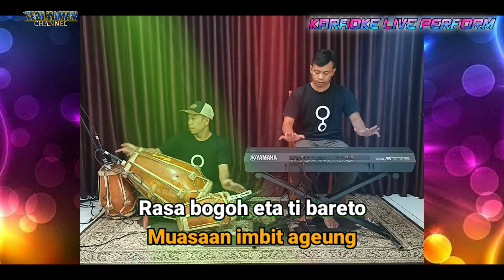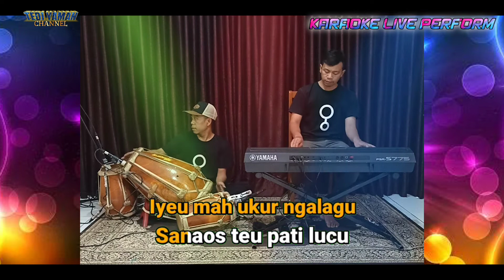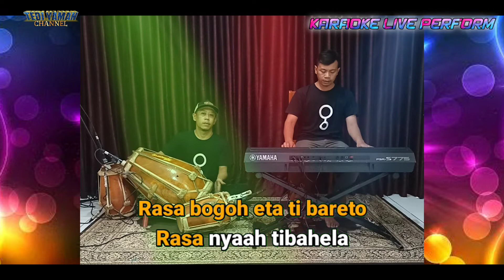imbit ageung karaoke live (Versi Ade astrid ) nada cowok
Assalamualaikum.wr.wb

Karaoke Live

Original Song :
Lagu pop sunda       : imbit ageung midley
Dipopulerkan.           : Ade astrid

Nada dasar cowok

@bukan untuk cover

Mohon maaf apabila ada salah penulisan lirik atau music nya sound voice nya kurang real.. mohon maaf ..
Tujuan Karaoke Tedi Yaman Channel ini ingin pengguna karaoke kami seperti berasa kaul/menyumbangkan lagu di panggung hiburan.. Terima Kasih 👌🙏🙏

Personil  Karaoke :
Tedi Yaman kibotz
Ogin Bangplak

Editing Iki bendo

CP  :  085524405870